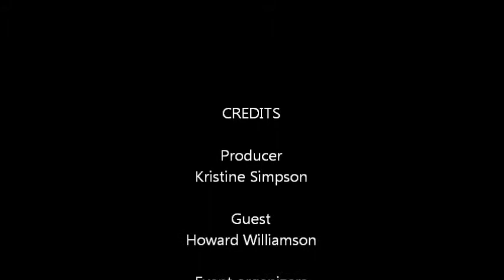Speaker Spotlight: Howard Williamson, President, Williamson Consulting Inc.